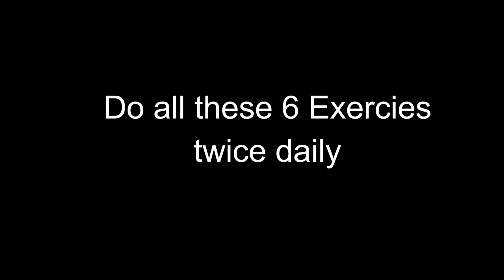Lose Finger Fat in 1 Week - Simple Exercises to Get Long Fingers | Slim Fingers | Thin Fingers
Get Beautiful, Thin, Long Fingers and Lose Finger Fat
Get Beautiful fingers & Hands. How to lose fat fingers make fingers longer & thinner.
exercises for fingers | elongate and slim fingers ♥️for beautiful hands